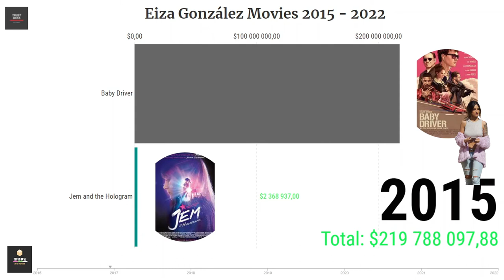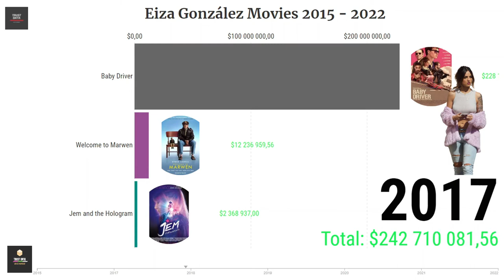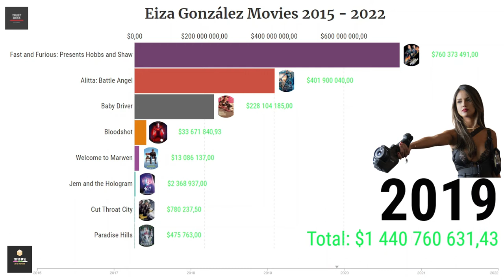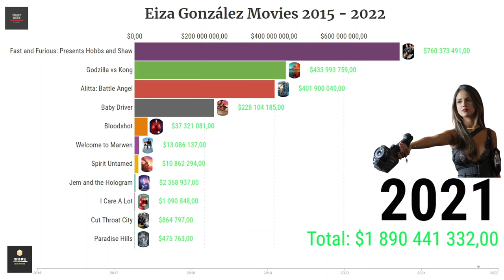Eiza González Filmography From 2015 To 2022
Ambulance
Spirit Untamed
Godzilla vs Kong
I Care A Lot
Cut Throat City
Bloodshot
She's Missing
Paradise Hills
Fast and Furious: Presents Hobbs and Shaw
Alitta: Battle Angel
Welcome to Marwen
Baby Driver
Jem and the Hologram